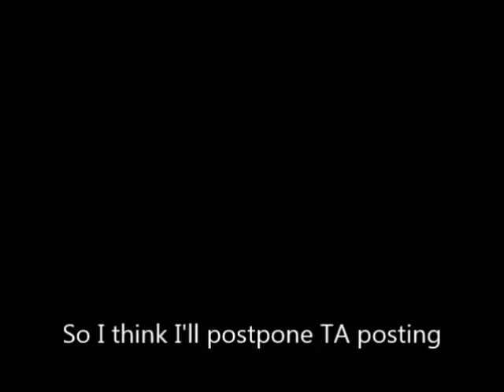Why There's a Lack of TA Recently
I will say I had fun playing it, but I have trouble being able to record it.